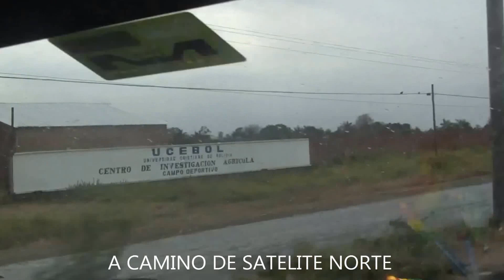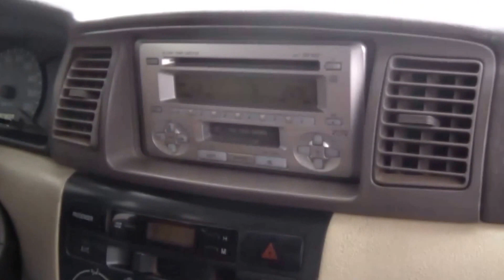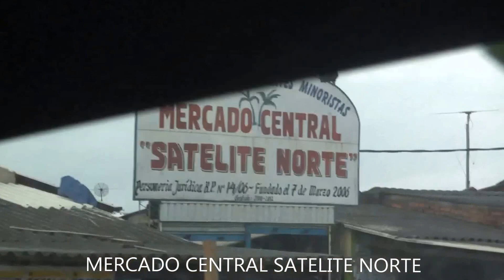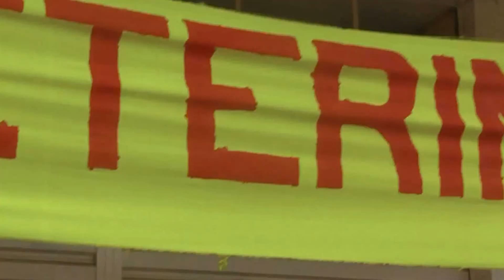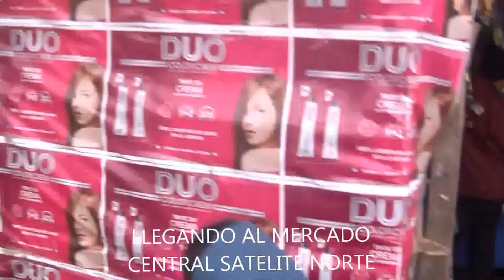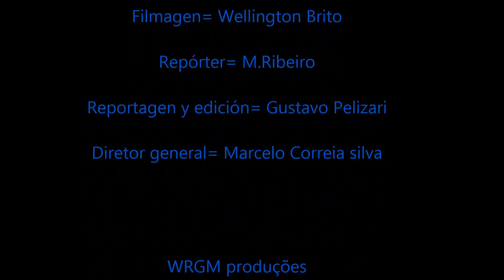Documentario Ciudad Satelite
Documentario social y economico acerca de la Ciudad Satelite. La cultura boliviana nos presenta mucho acerca de sus costumbres y vida profesional. Satelite Norte está localizada entre Santa Cruz de la Sierra y Warnes en el departamento de Santa Cruz.

Trabajo hecho por Gustavo Pelizari; Marcelo Correia; Marcelo Ribeiro y Wellington Brito.